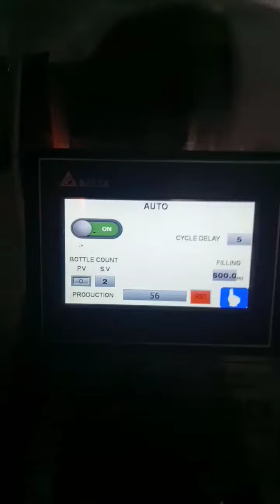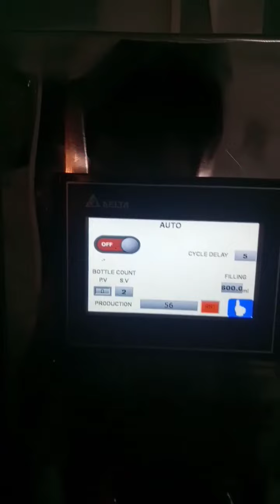Two Nozzle Servo Jar Filling Machine